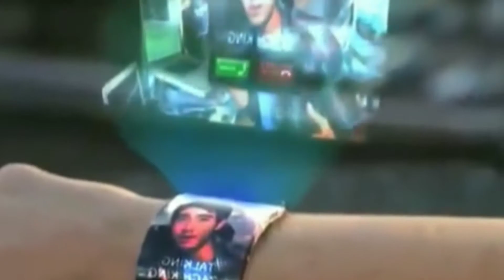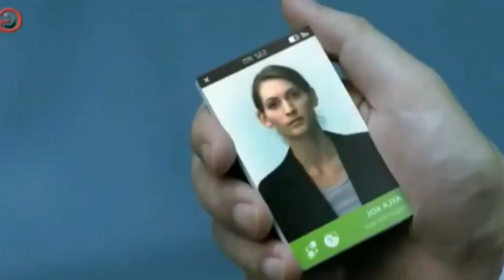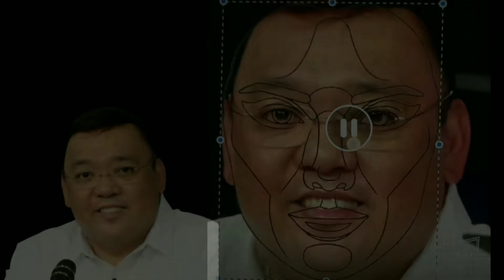GRABE! GANITO PALA ANG TUNAY NA ITSURA NG MGA KILALANG PERSONALIDAD. MAPAPA-WOW KA!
Paggamit sa mga larawan Ng kilalang Personalidad upang Makita Ang tunay na itsura gamit ang apps na Low Cost Edit.